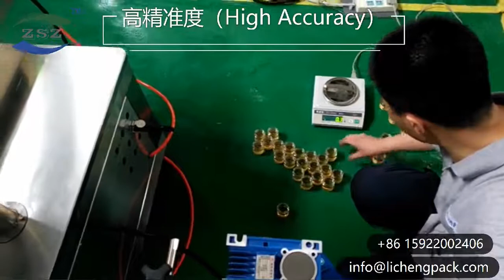Honey Filling Packing Machine